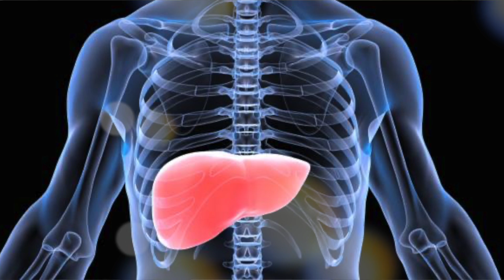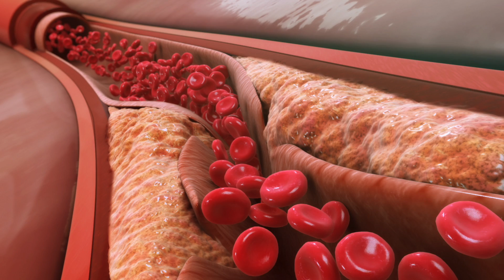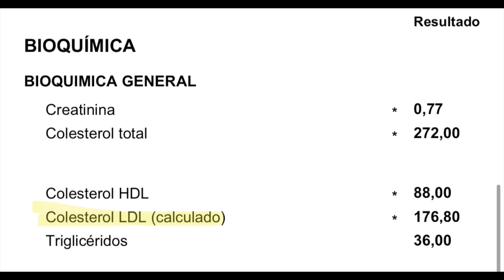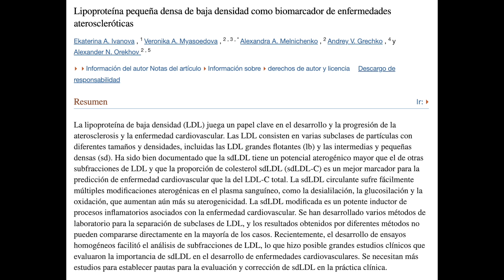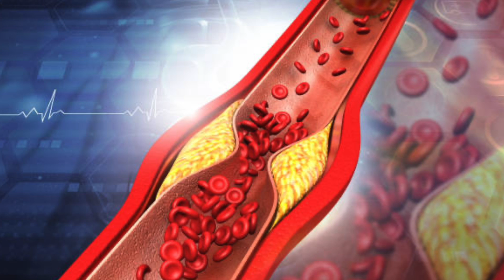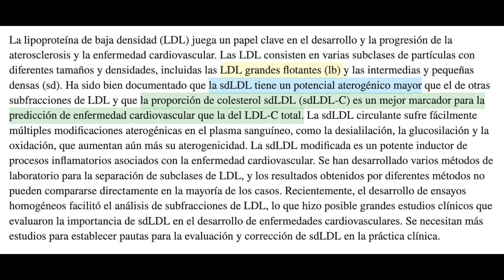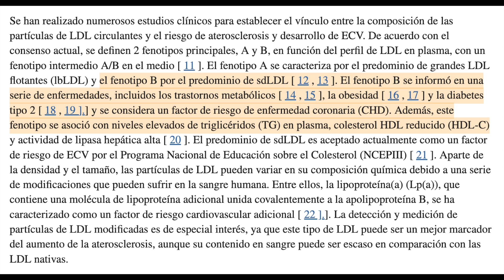6 ALIMENTOS que BAJAN tu COLESTEROL MALO [LDL]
Todo lo que necesitas saber sobre el colesterol HDL y LDL y prueba estos 6 alimentos que bajan el colesterol malo (LDL). No te lo pierdas!!

00:00 Introducción: 6 ALIMENTOS que BAJAN el COLESTEROL MALO [LDL]
01:26 Diferentes tipos de colesterol
02:35 Cálculo del LDL en las analíticas
03:18 Profundizando en el colesterol LDL pequeño y denso
05:10 Test Avanzado de Lipoproteinas
07:18 6 mejores alimentos para bajar el colesterol
08:03 Otras formas naturales de reducir el colesterol malo LDL
09:10 Preguntas finales

Hoy vamos a hablar sobre el colesterol y quiero mostraros los 6 alimentos que reducen el colesterol malo LDL.

El HDL se considera colesterol bueno y el LDL se considera colesterol malo. Pero, hay varias fracciones de LDL entre las que el sdLDL es el más aterogénico y que causa más problemas cardiovasculares.

Para saber cuanto LDL pequeño y denso tenemos se lleva a cabo un test avanzado de lipoproteínas, con la que sabremos la cantidad, la densidad y el tamaño de las partículas que transportan el colesterol.

Las partículas sdLDL son de las que debe preocuparse porque pueden incrustarse en las arterias. Las LDL pequeñas y densas (sdLDL) son un indicador mas preciso de enfermedad cardiovascular.

Es importante hacerse un test avanzado de lipoproteínas, para que hacernos una idea completa de lo que está sucediendo con nuestro colesterol.

Principales alimentos que reducen el colesterol LDL pequeño y denso (sdLDL):
1.Almendras
2.Chocolate negro
3.Aguacates
4.Pistachos
5.Aceite de oliva virgen extra
6.Aceite de pescado rico en omega-3 (EPA - DHA)

Otras cosas que puedes hacer para bajar el colesterol-LDL:
· Haz ejercicio a diario
· Baja de peso
· Reduce tu consumo de carbohidratos

Información legal.
Vídeo de grabación propia.